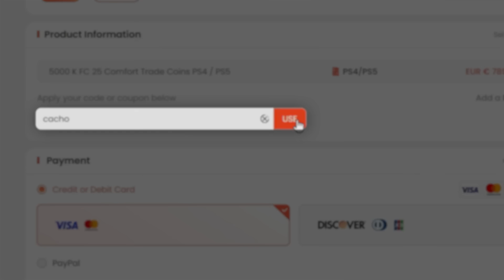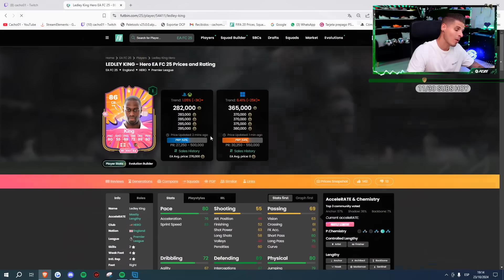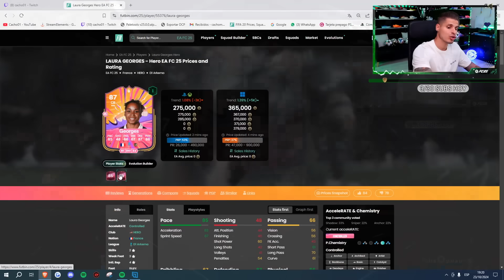ME TOCA UN HEROE MUY TOP EN EL NUEVO SBC DE HEROE MAX 88!! | FC 25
- Compara precios, crea tus plantillas y mira las mejores EVOS en FUTBIN